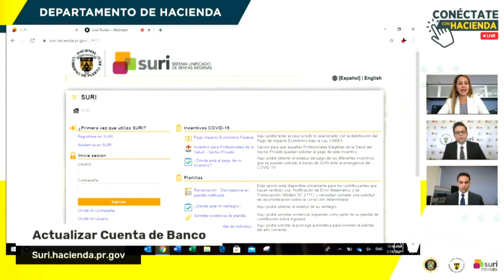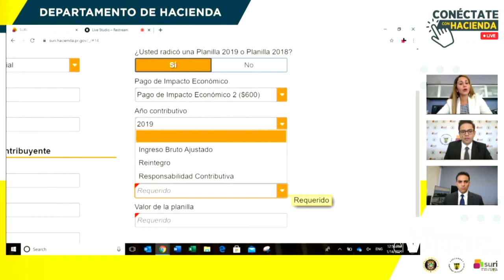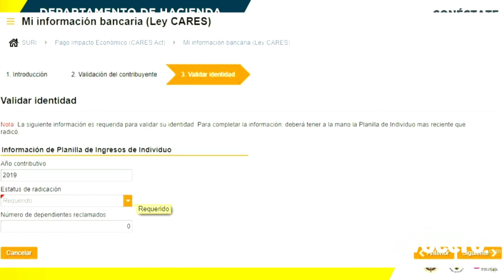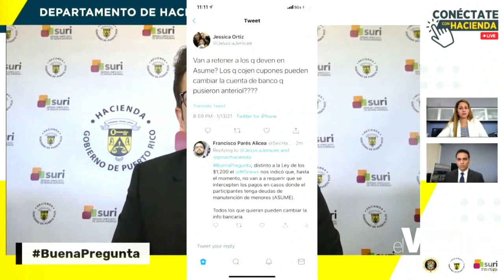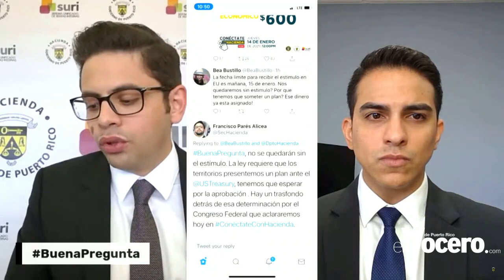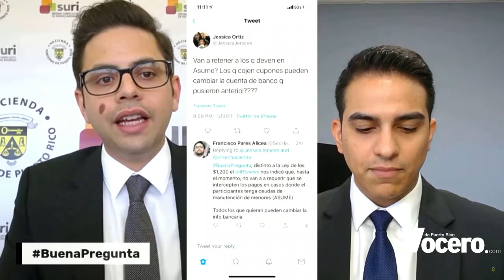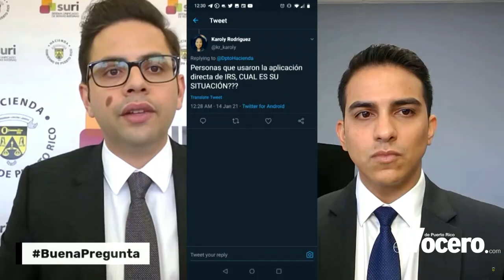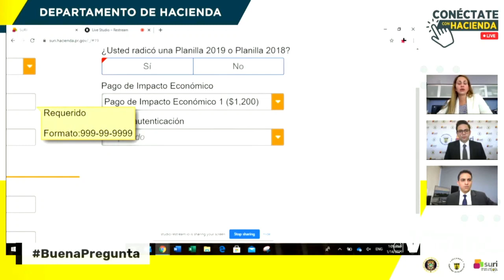Hacienda discute estatus de pago de $600